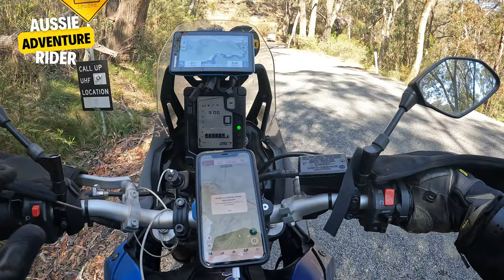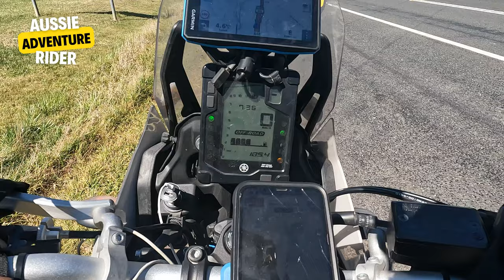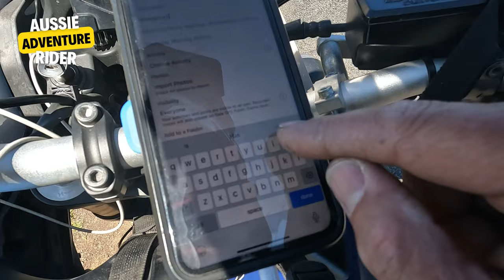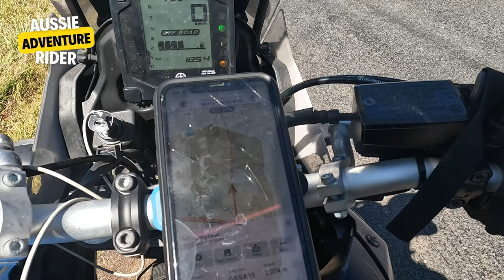Want EPIC Sydney Adventure Rides? Discover the Mittagong Loop Now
Discover the epic Sydney rides on the Mittagong Loop! With 180kms of awesome riding, this route will have you coming back for more. GPX file supplied for easy navigation.